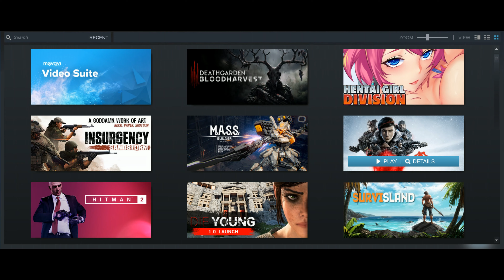Gears 5 4K 60fps Ultra Settings [Part 5] - RTX 2080 TI FTW3 ULTRA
From one of gaming’s most acclaimed sagas, Gears is bigger than ever, with five thrilling modes and the deepest campaign yet. With all-out war descending, Kait Diaz breaks away to uncover her connection to the enemy and discovers the true danger to Sera – herself. gameplay no commentary